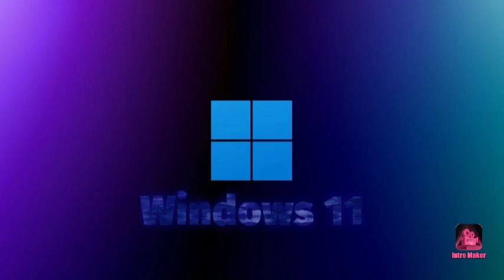GCKGS CJHSB CKGW CKGW! | pe374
GCKVW CKVS MCB SKHC
HWKVC SKVX MHWBMXG ÃG
HDKBS XNHSVW GCKGS.
BDKBAC XNGE?